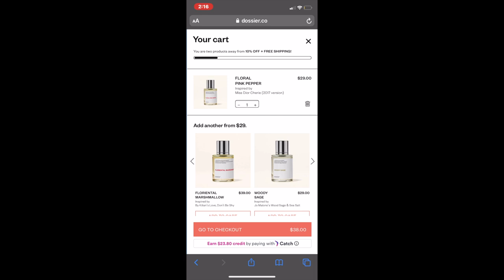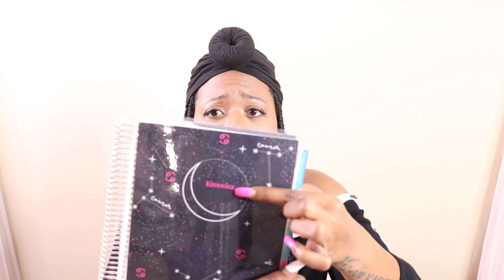We Leaving SHEIN & Shape Wear/FAJA In 2021 | 2021 Favorites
We Leaving SHEIN & Shapewear/FAJA  In 2021 | 2021 Favorites

Items mention-

Beats pro

Steve Madden bag

Bag in white

Dove deodorant

Mac Rudy woo matte

Amazon store
Inquiries please Contract me on Facebook

Buy your Weight lost supplement or Vitamins and get 10.00 off at vitacost (you have to register to get the coupon in your email)